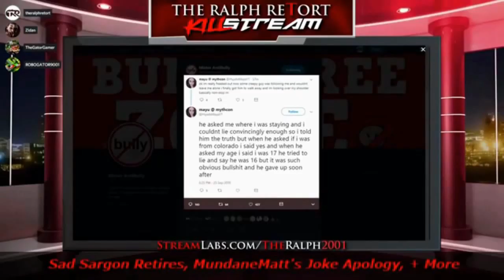TRIGGERED Anti ICE SJWs CRASH City Hall Training Session LOL WTF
"Uhhh... Can you guys like, shut up?  We're trying to have a training meeting here..."  lmao!